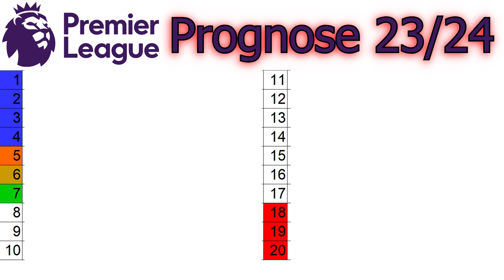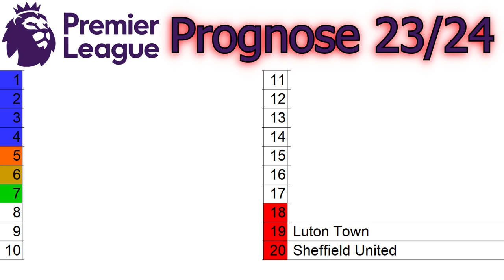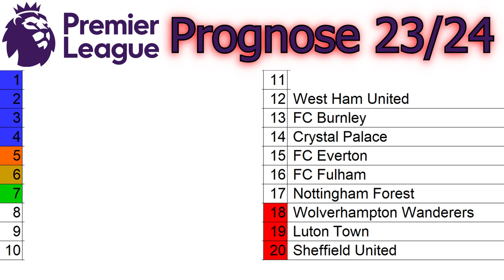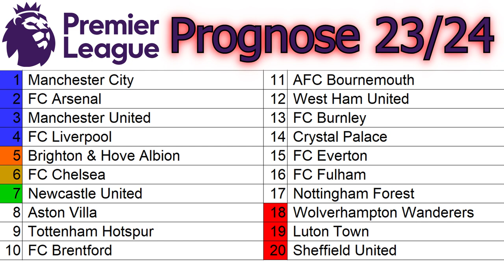PREMIER LEAGUE Prognose 2023/24 | Wer landet auf welchem Platz?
Meine Premier League Prediction für die Saison 23/24: Wer wird Meister, wer steigt ab und wer sorgt für eine Überraschung?

0:00 Intro
0:19 Platz 20
1:27 Platz 19
2:46 Platz 18
4:08 Platz 17
4:45 Platz 16
5:35 Platz 15
6:12 Platz 14
6:46 Platz 13
7:35 Platz 12
9:02 Platz 11
9:56 Platz 10
10:42 Platz 9
12:32 Platz 8
13:25 Platz 7
14:16 Platz 6
15:24 Platz 5
16:34 Platz 4
17:29 Platz 3
18:21 Platz 2
19:30 Platz 1
19:59 Fazit
20:26 Outro